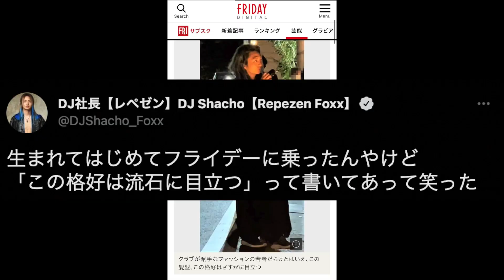社長がフライデーにすっぱ抜かれたて隣に反社が映り込んでいた件について語るふぉい【レペゼン切り抜き】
フライデーの記事

自称DJ集団「Repezen Foxx(レペゼンフォックス)」の「公認 切り抜き」YouTubeチャンネルだよ！

昔は「レペゼン地球」って名前で日本で活動してたけど、最近は「Repezen Foxx」って名前で海外で活動してるよ！

現在はインドネシア🇮🇩とタイ🇹🇭を拠点に活動中！

・DJ社長
・DJふぉい
・DJ銀太
・DJ脇
・DJまる